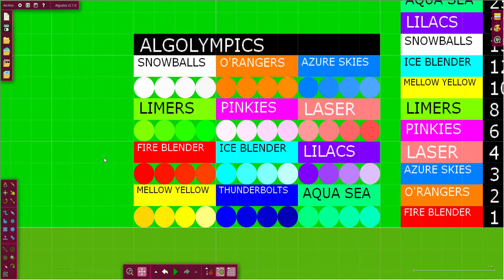ALGOLYMPICS PART 2-1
2 Teams Will Compete In 1 Match.
If The Team Wins. The Team Will Go Onto The Winners Match.
If The Team Loses. The Team Will Go Onto The Losers Match.